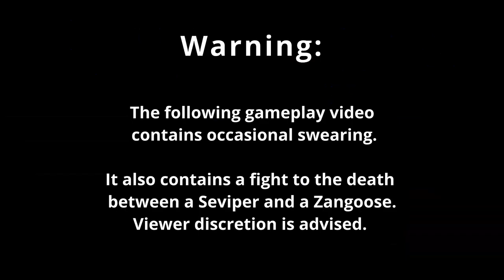Pokémon Emerald Episode 9: Befriending Bakesnake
Episode 9 brings Booger to a strange serpent, and entanglement in the conflict of rival nature cults, Team Aqua and Team Magma, seeking to use a meteorite for a ritual atop a volcano.